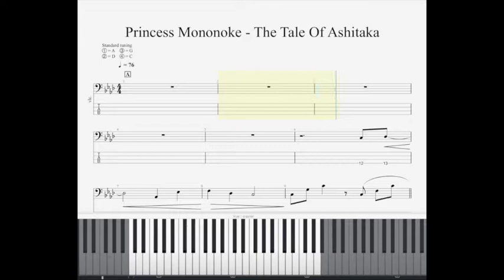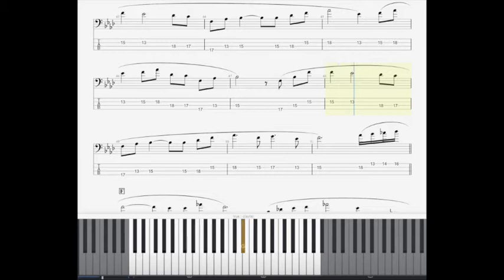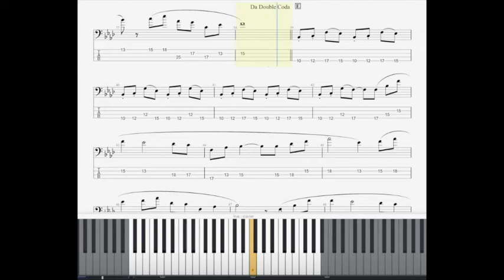Princess Mononoke - The Tale of Ashitaka CELLO LEAD SHEET (+Free DL)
Here are the sheet of : "Princess Mononoke - The Tale of Ashitaka"
You can find the sheet and more FOR FREE (PDF, Sheet, Backing Track, Midi files)